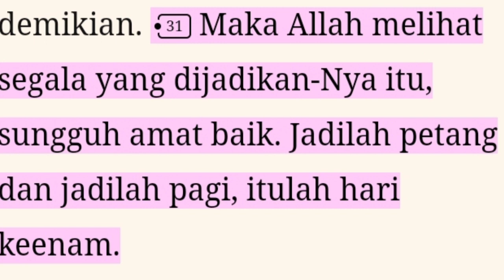SAYA DI HADAPAN TUHAN